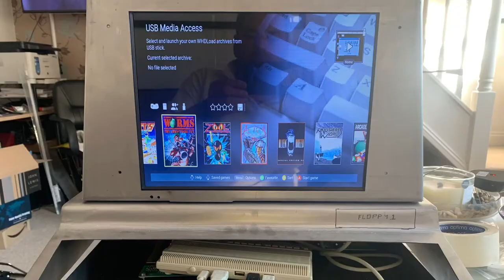A-Pet from steel to computer. On sale now.